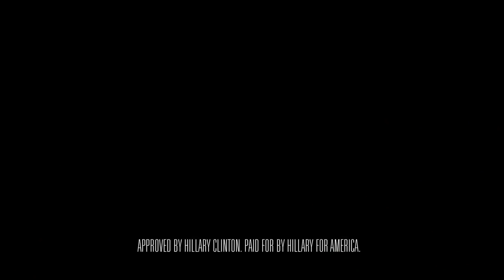Roar | Hillary Clinton TV Ad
2016 Presidential Election.
Minute-long spot from Hillary Clinton and it’s running in Arizona, Colorado, Florida, Iowa, Michigan, Nevada, New Hampshire, North Carolina, Ohio, Pennsylvania and Wisconsin through Election Day.